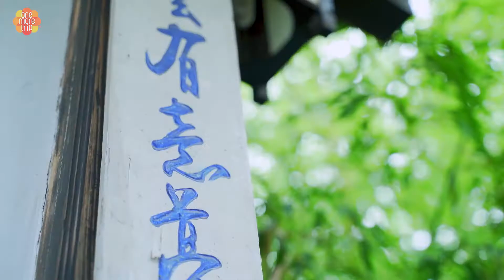Makgeolli (Traditional Wine) Spa enjoyed at Hanok Hotel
Enjoy Makgeolli Spa at Hanok Hotel(Korea traditional house)

Wash your body and mind with Makgeolli skincare bath experience!
Throughout this experience, you will experience the special luxury HanokHotel of Bukchon Hanok Village.